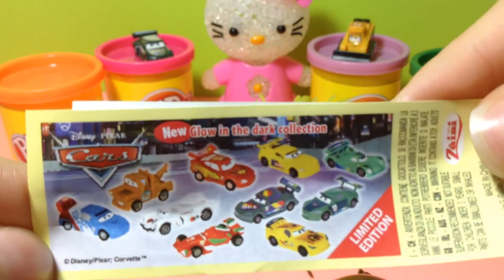Disney CARS 2 Surprise Egg Hello Kitty Disney Planes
Color Changers Cars with Toy Story Playset Slide n Surprise Playground Colour Shifters Disney Pixar
Play Doh Ice cream cupcakes playset playdough by Unboxingsurpriseegg
Play-Doh Magic Swirl Ice Cream Shoppe
Play doh Scoops 'n Treats DIY Ice Cream Cones, Popsicles, Sundaes, Waffles Play Dough Desserts
This is the play-doh scoops n treats by Hasbro. Contents: waffle maker, waffle roller, ice cream scoop, popsicles mold, 2 ice cream dishes, 2 ice cream cones and 8, 2 oz cans of Play Doh modeling compound. Fun to play but NOT to eat. Contain wheat. Have you ever thought on how-to make ice cream cones, popsicles, waffles and sundaes?? Or any other dessert?? Now here's your chance to become a chef with this super awesome play doh and make delicious treats and desserts.

play doh, Hasbro (Organization), ice cream, how to make play doh, fun factory, Magic Swirl Ice Cream Shoppe, kids, children, playset, toy, toys, favtoyreview

play doh toys,princess play doh,cars play doh,playdoh,play doh eggs,barbie,spongebob play doh
plastilina play doh,abc song,jeepersmedia play doh,pizza
transformer play doh
cookie swirl c
play doh lollipop
transformers play doh
play doh spoof
play doh dinosaurs
caillou en español
cake play doh
play doh minion
power rangers
funny videos
sesame street
play doh superman
bins toy bin
play doh review
disney songs
play-doh
cartoon
superman play doh
play d
rapunzel play doh
play doh octopus
disney car toys
play doh parody
strawberry shortcake
ninja turtles
pladoh
play doh car
play doh dresses
peppa pig toys
toy story
disneycollectorbr
play doh mcqueen
cake
play doh set
stop motion
play doh ice
cars 2
baby play doh
roar katy perry
kinder surprise
abc play doh
peppa play doh
seven super girls
playdoh food
play doh zoo
frozen playdoh
play doh maker
play doh hamburger
mermaid play doh
scooby doo
play doh superheroes
play doh clown

Baby Hazel At Beach, Baby, Kids, Girls, Baby Games, Kids Games, Girls Games